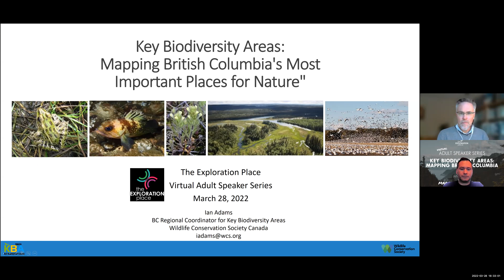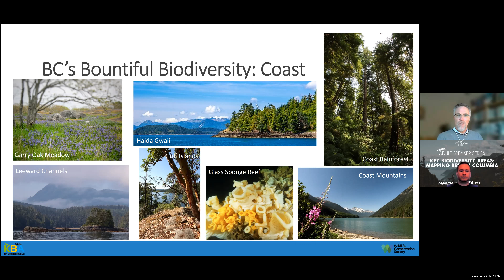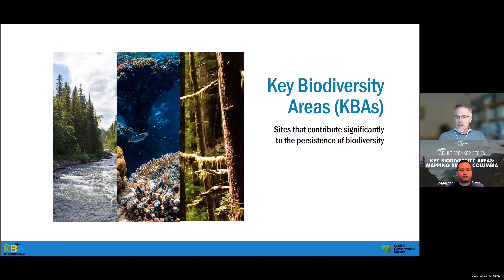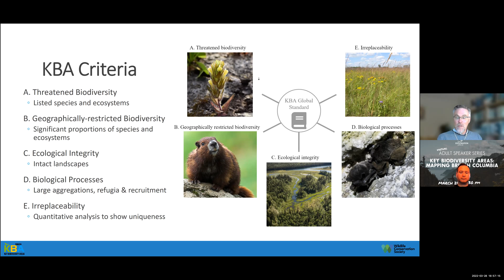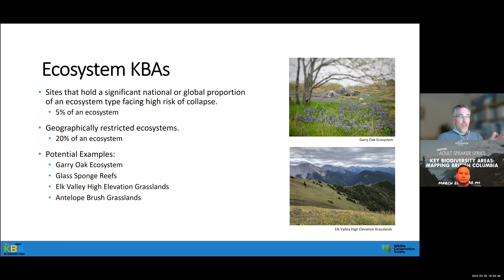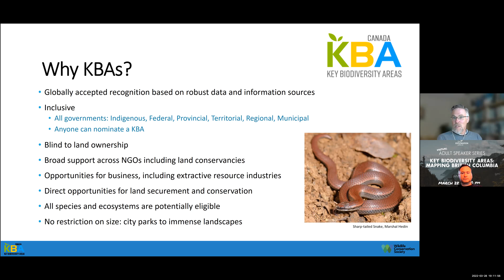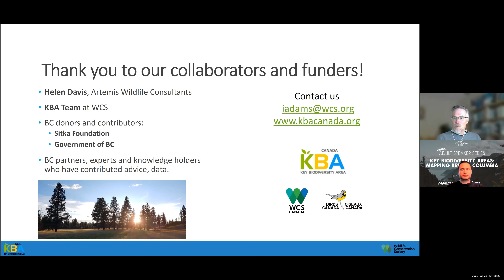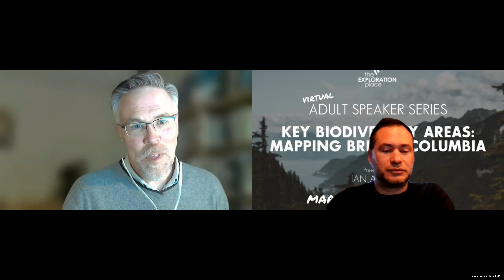Key Biodiversity Areas: Mapping British Columbia, a presentation with The Exploration Place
Learn about the effort to map Key Biodiversity Areas (KBAs) in BC, in a presentation to The Exploration Place by BC KBA Coordinator Ian Adams.

Key Biodiversity Areas are sites that contribute significantly to the global persistence of biodiversity. This relatively new designation is global in scope but local in practice. KBAs identify special places that support special species, ecosystems or other ecological values of national and global importance at all scales. From lichens to lampreys to large mammals, we’re interested in it all. Ian Adams, BC Coordinator for Key Biodiversity Areas, will lead a presentation on what KBAs are, how they are recognized and what happens next.

Ian Adams is a wildlife ecologist living in Cranbrook, BC. He works for Wildlife Conservation Society Canada as the BC Coordinator for Key Biodiversity Areas. Ian has a wide interest in the natural history of all living things and has worked on a wide variety of species from tailed frogs to mule deer.

Visit the Exploration Place in Prince George, BC, or find out more here at their website below. CBC Daybreak North – Northern British Columbia is the official media sponsor of the Adult Speaker Series, of which this presentation was a part of.